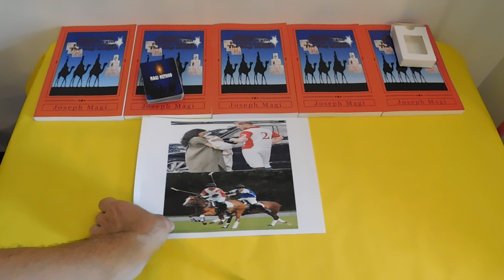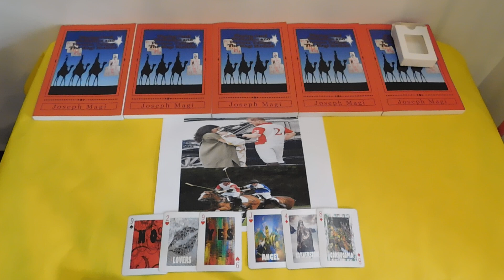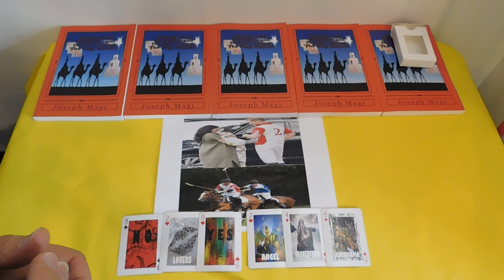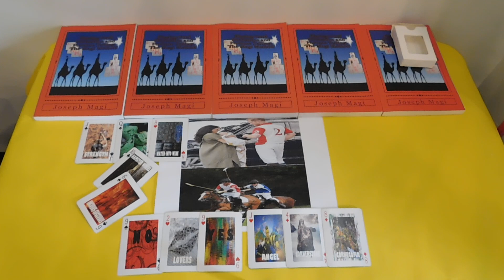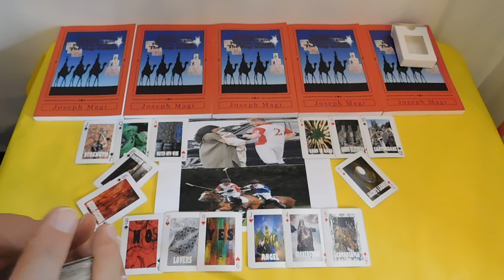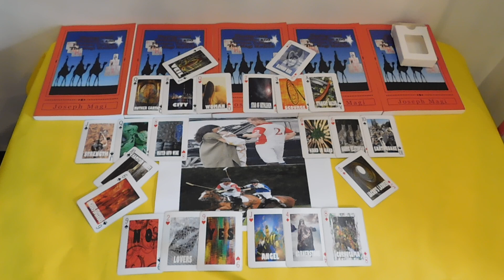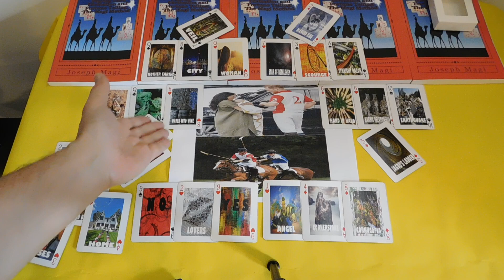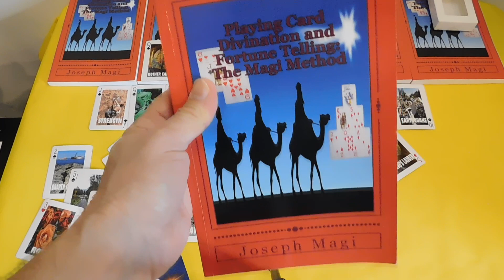DAMAGE CONTROL: Meghan Markle & Baby Archie Play Date Part Deux - Playing Card Divination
CARDS & CHARMS